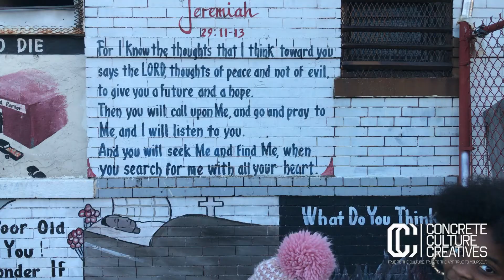From The Hill to Healing Lewis Spears x Mr. Sluggo Candid Convo